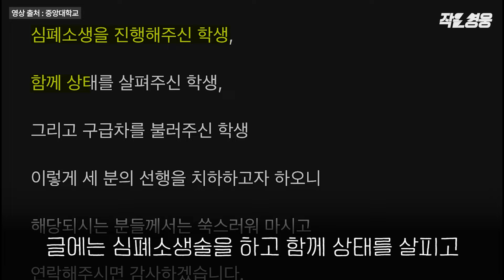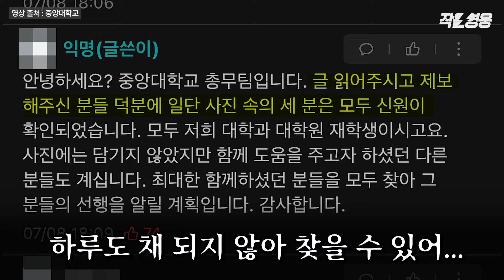“식당에서 쓰러진 직원 구한 학생들 찾았습니다” [작은영웅]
이른 점심시간. 구내식당에서 배식을 기다리던 여기 이 남성, 느닷없이 무릎을 꿇더니 의식을 잃고 뒤로 쓰러집니다. 이를 본 학생들은 누가 먼저랄 것도 없이 달려와 환상적인 호흡으로 남성을 살려냅니다.